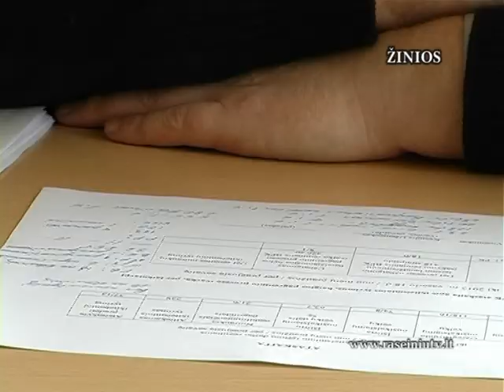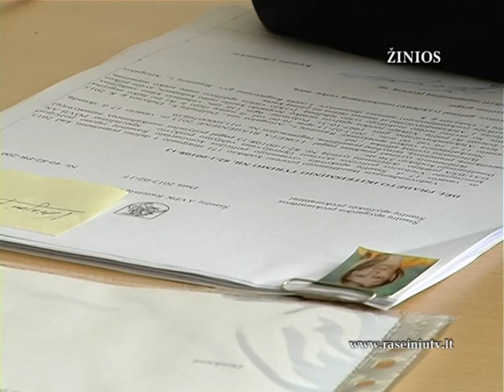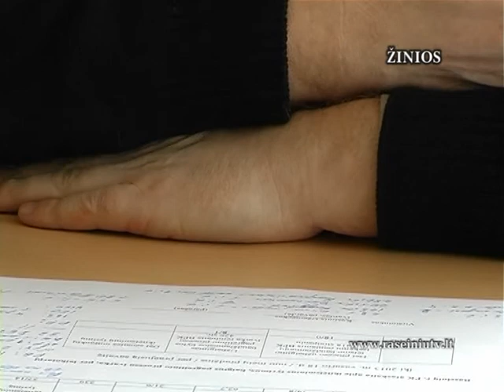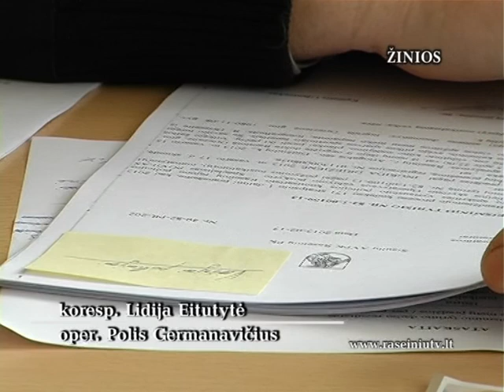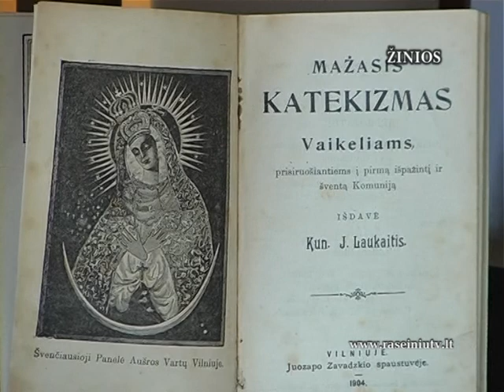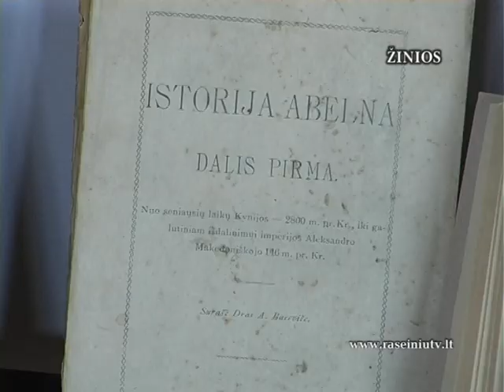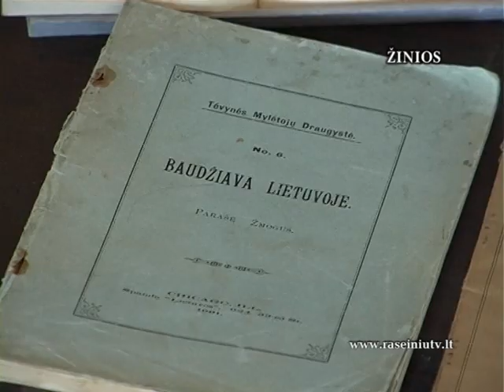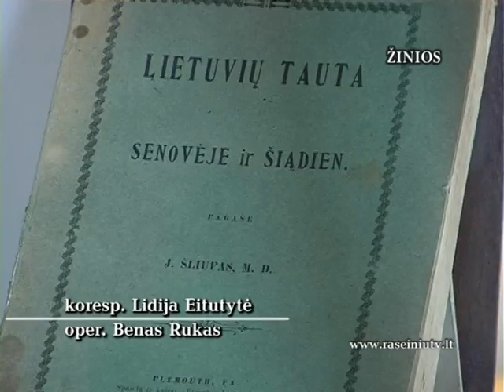Raseinių krašto žinios 2013 02 19